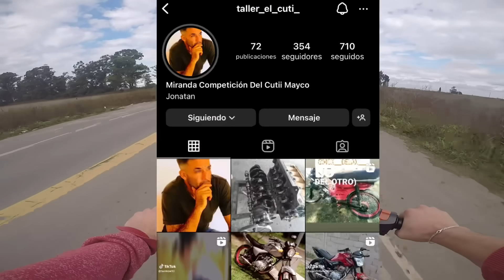MOTOMEL S2 PRUEBA DE VELOCIDAD GPS 🤯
En este video probamos una motomel s2 en velocidad y doy mi opinión…